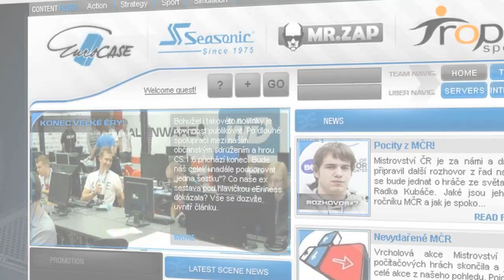eEriness CS:GO on DISTRICT PRAG| Rozhovor s Bordelem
Kamera: Miroslav ''Spike'' Tomáš

song 1 ,TBA - Huge L (UG_OD)
song 2 ,Swedish House Mafia - Don't You Worry Child KARAOKE